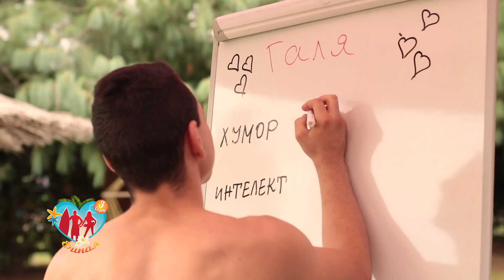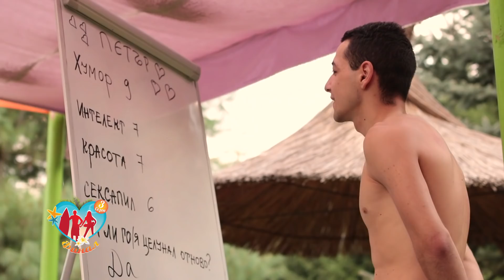Той е РАПЪР и обича БЕЛЕЗНИЦИ и ВРЪЗВАНЕ! Ще свали ли срамежливата барманка? (Сладки Свалки)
Сезон 3 на Сладки Свалки ще бъде по-горещ отвсякога!
Очаквайте нов епизод всеки четвъртък!